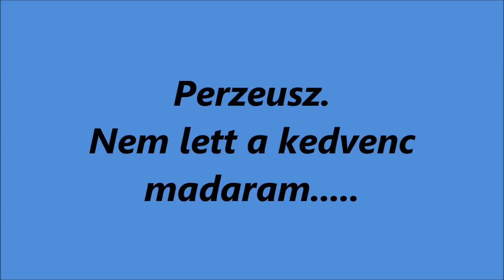R.K.V.t.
Börzén vett repülőgép Perzeus. . Nem egy kezes jószág. Nem is lett a kedvenc gépem. A jobb fordulót nem igen akaródzik neki megcsinálni, pedig elvileg minden az optimálisra van állítva. (nem sikerült rá jönni miért?) És csak gyenge szél , vagy szélcsend , 5-6 csomó feletti szelet nem igen szeret.